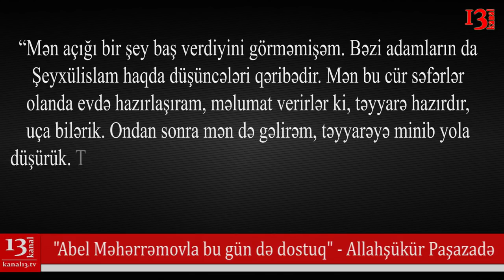"Abel Məhərrəmova zəng etdim açmadı, İspaniyada bizi ayaqqabılarımıza qədər yoxladılar"-Şeyxülislam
"Bütün bunlar quraşdırmadır, Abel Məhərrəmov içki içmirdi. İspaniyada bizi ayaqqabılarımıza qədər yoxladılar, bu qədər yükü ora qanunsuz aparmaq mümkün deyildi" -Şeyxülislam Allahşükür Paşazadə